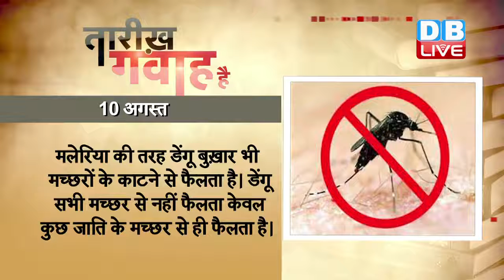DBLIVE | 10 August 2016 | Today's History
1793 में पेरिस में लूव्र संग्रहालय का उद्घाटन हुआ था। लू्व्र संग्रहालय को एक दिन में देख पाना संभव नहीं है। हर वर्ष क़रीब एक करोड़ दर्शक फ्रांस की राजधानी पेरिस में लूव्र देखने आते हैं। इस संग्रहालय में मोनालीसा की तस्वीर जो लियोनार्डो डा विंची ने 16वीं शताब्दी में बनाई थी, दर्शकों के लिए खास आर्कषण का केंद्र है। पश्चिमी देशों की कला के बारे में सबसे ज्यादा जानकारी इस संग्रहालय में मिलती है। 12वीं शताब्दी में लूव्र एक दुर्ग था। धीरे-धीरे कमरों का निर्माण शुरू किया गया और 17वीं शताब्दी तक इमारत ने बड़े से महल का आकार ले लिया। पहले तो आए दिन यहां से तस्वीरें चोरी हो जाती थीं,यहां तक कि मोनालीसा को भी किसी ने संग्रहालय से चुरा लिया था फिर लूव्र के सामने शीशे का एक बड़ा पिरामिड बनाया गया जो अब इस संग्रहालय की पहचान बन गया है। इसके अलावा यहां मिस्र, ग्रीक और इस्लामी संस्कृति की बहुत सारी वस्तुएं प्रदर्शनी में लगाई गई हैं।

1977 में ब्रिटेन की महारानी ने ऑयरलैंड की यात्रा की थी। ब्रिटेन की महारानी एलिज़बेथ 11 वर्ष बाद उत्तरी ऑयरलैंड की यात्रा पर आई थीं, इस वजह से सुरक्षा के कड़े इंतज़ाम किए गए थे। इस दौरे पर 32,000 पुलिसकर्मी तैनात किए गए थे, जो महारानी की सुरक्षा के लिए लगाया जाने वाला सबसे बड़ा बल था। महारानी जब बेलफ़ास्ट पहुंचीं, तो उनके सम्मान में उन्हें 21 तोपों की सलामी दी गई। हालांकि, महारानी शहर में नहीं गईं क्योंकि उनकी यात्रा को लेकर जनता में दो तरह की राय थी। ब्रिटेन का समर्थन करनेवाले लोगों ने ब्रिटेन का झंडा यूनियन जैक निकालकर फहराया हुआ था, तो दूसरी तरफ़ ब्रिटेन का विरोध कर रही आईआरए ने खुले आम चेतावनी दी थी कि वो महारानी का ऐसा स्वागत करेंगे, जिसे हमेशा याद रखा जाएगा।

1990 में पंद्रह महीने की यात्रा के बाद मगैलन अंतरिक्ष यान शुक्र ग्रह पर पहुंचा था। शुक्र पर उतरने से पहले कुछ देर तक के लिए उसका संपर्क कैलिफ़ोर्निया स्थित संचालन केंद्र से टूट गया था। वैज्ञानिकों को उम्मीद थी कि मगैलन पृथ्वी से सबसे नज़दीक मौजूद ग्रह के बारे में बहुत से रहस्य उजागर कर सकेगा। उन्हें लगता था कि वहां जीवन होने के कोई संकेत नहीं हैं। शुक्र के वातावरण में कार्बन डाइआक्साइड गैस भरी हुई है। उसे घेरे रखनेवाला पीला बादल सलफ्यूरिक एसिड है और सतह इतनी गर्म है कि सीसे को पिघला दे। वैज्ञानिक यह जानने की कोशिश कर रहे हैं कि कहीं तापमान के इतने ज़्यादा होने की वजह ग्लोबल वार्मिंग तो नहीं है।

10 अगस्त 'डेंगू निरोधक दिवस' के रूप में मनाया जाता है। डेंगू "डेन वायरस" से फैलता है। यह चार प्रकार का होता है- डेन-1, डेन-2, डेन-3 और डेन-4। यह फ्लैवी वायरस गण और फ्लेविविराइड परिवार का होता हैं। मलेरिया की तरह डेंगू बुख़ार भी मच्छरों के काटने से फैलता है। डेंगू सभी मच्छर से नहीं फैलता केवल कुछ जाति के मच्छर से ही फैलता है। डेंगू की जांच हेतु रक्त के नमूने 'राष्ट्रीय संचारी रोग संस्थान', दिल्ली और 'राष्ट्रीय विषाणु रोग संस्थान' पुणे भेजे जाते हैं, वहीं उनकी जांच होती है। आजकल जांच के लिए 'रेपिड डाइग्नोस्टिक किट' भी उपलब्ध हैं।